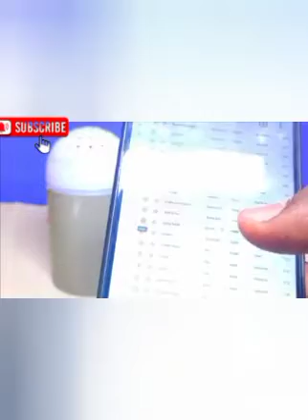How to rebrand old bluetooth to new old